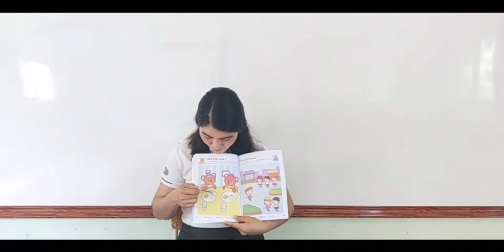ອະນຸບານ: 1 ຫົວຂໍ້: ສະມາຊິກໃນຄອບຄົວ || ສອນໂດຍສາວຄູ ໄພວັນ ແລະ ສາວຄູ ດວງຕາ